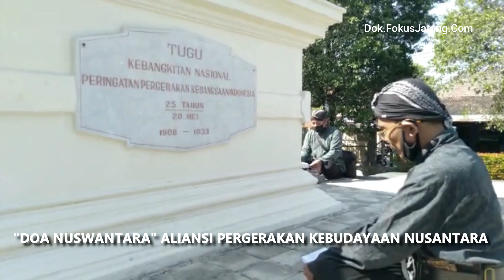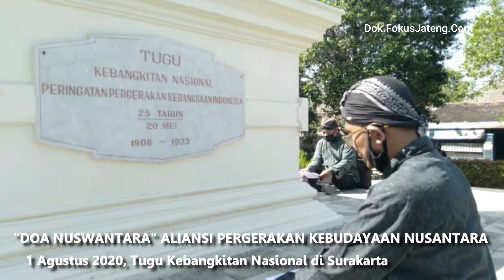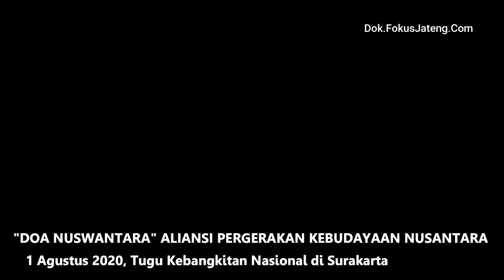ISI PETISI ALIANSI PERGERAKAN KEBUDAYAAN NUSANTARA DI TUGU LILIN SOLO (VIDEO LENGKAP)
Petisi Aliansi Pergerakan Kebudayaan Nusantara (video Lengkap)
Puluhan pelaku budaya dan seni yang tergabung dalam Aliansi Pergerakan Kebudayaan Nusantara menyampaikan petisi menolak kebijakan yang mereka anggap diskriminatif dalam penanganan Covid-19. Petisi dibacakan di Tugu Lilin, Solo, Sabtu 1 Agustus 2020.

Koordinator Lapangan Aliansi Pergerakan Kebudayaan Nusantara,  Jlitheng Suparman mengatakan, petisi berisi tuntutan membuka kembali atau memberikan kebebasan kepada masyarakat untuk dapat menyelenggarakan dan melaksanakan kegiatan sosial budaya dan seni dengan tetap memperhatikan ketentuan protokol kesehatan.